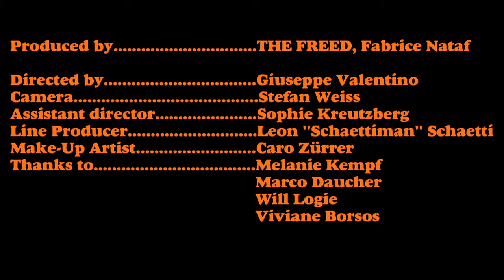The Hillbilly Moon Explosion - 'My Love For Evermore' ft Sparky from Demented Are Go